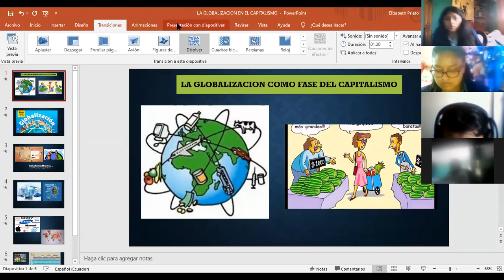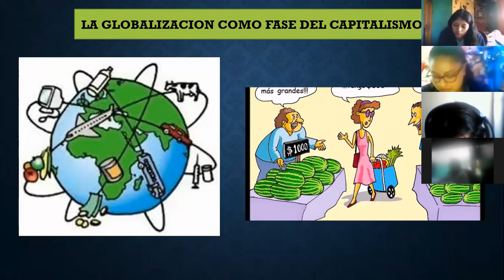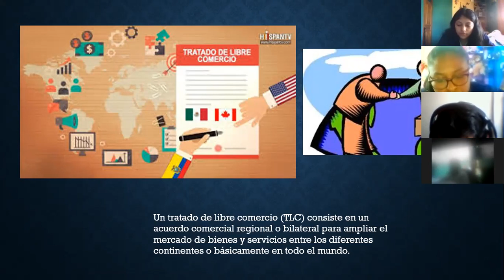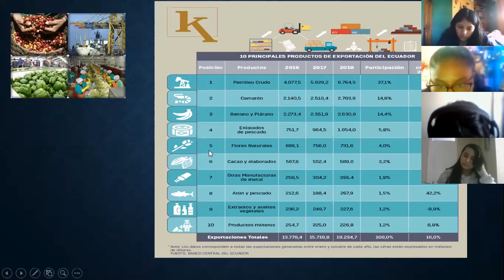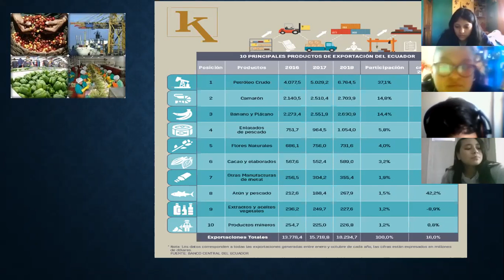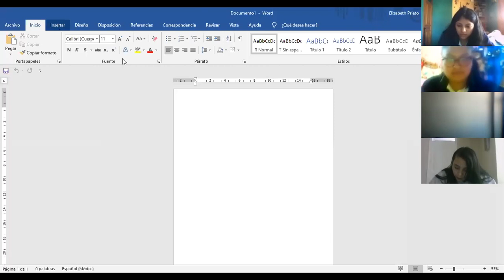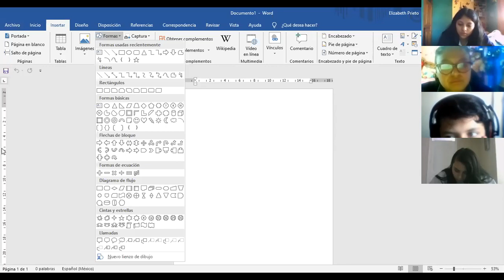10EGB EESS 24NOV2020